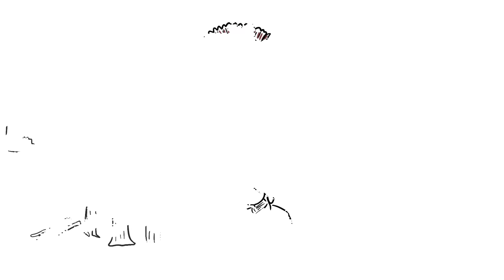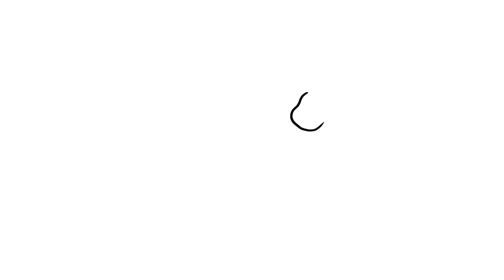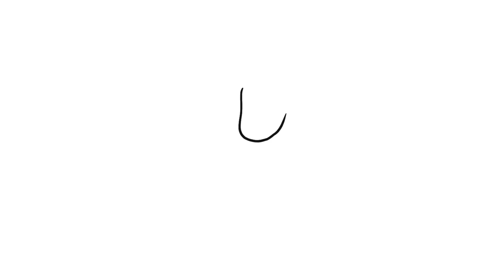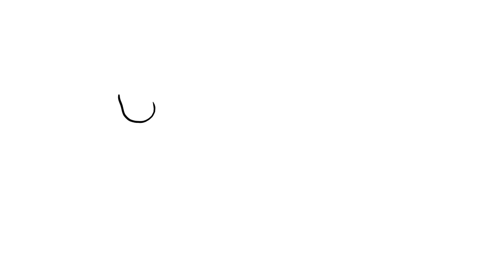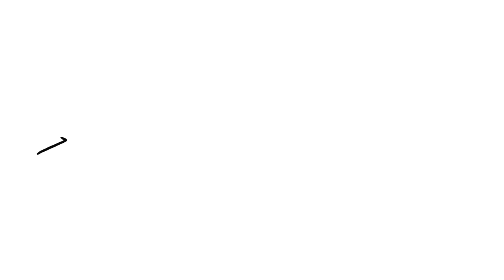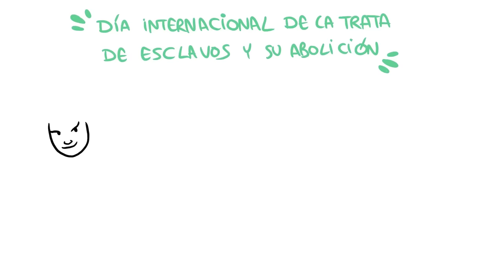La ESCLAVITUD ⛓ | Draw My Life en Español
Hoy, 23 de agosto, es el Día Internacional del Recuerdo de la Trata de Esclavos y su Abolición. ¿Qué sabemos realmente sobre la esclavitud? ¿Cuando comenzó? ¿Es cierto que ya no existe? Te lo contamos todo desde el incio. Ah, y también es el Día del Hashtag ;)

Otros vídeos que no debes perderte en DrawMyLife

☟ ¡SÍGUENOS AQUÍ! ☟

La ABOLICIÓN de la ESCLAVITUD ⛓ | Draw My Life en Español